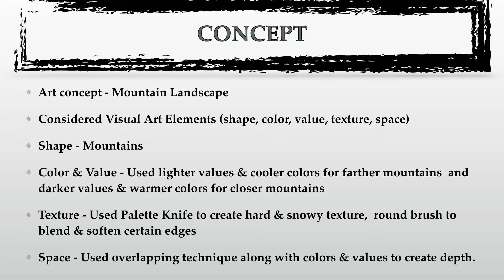Easy Landscape Art / Palette Knife / Acrylics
Simple and easy mountain landscape using palette knife and acrylics with iMovie music.